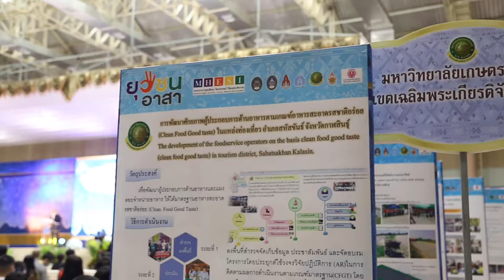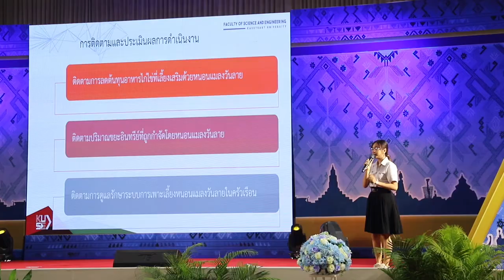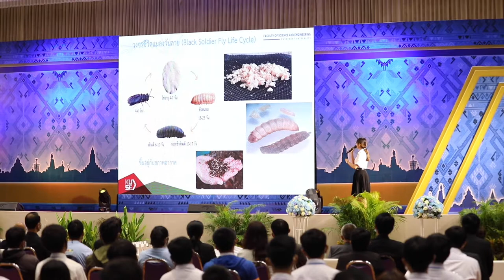โครงการยุวชนสร้างชาติ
“โครงการยุวชนสร้างชาติ” โครงการจากกระทรวง อว. ที่ช่วยสร้างโอกาสให้นิสิต นักศึกษา และบัณฑิตจบใหม่ มีโอกาสในการร่วมกันรับใช้สังคม พร้อมพัฒนาทักษะ เสริมสร้างประสบการณ์ในพื้นที่จริง มีงานทำทันทีหลังเรียนจบ หรือเริ่มต้นธุรกิจ Startup รูปแบบใหม่ที่สอดรับกับยุคเศรษฐกิจดิจิทัล

สนใจเข้าร่วมโครงการ / Call Center: 1313